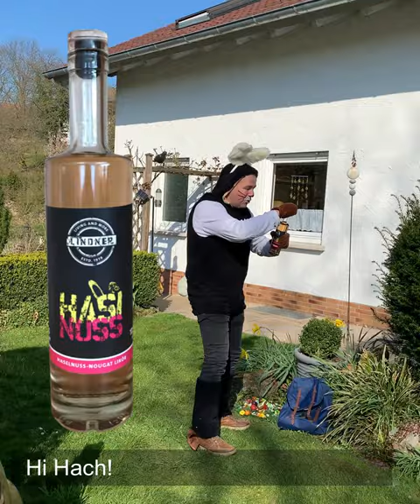Wir haben den Osterhasen erwischt!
Zufällig haben wir den Osterhasen in einem Garten beobachtet, wie er gerade ein Nest bestückt hat!!! Was dann passierte, seht Ihr in dem Video! Lasst Euch überraschen! 🐰😄 ... Jetzt wissen wir zumindest, dass er ein echter Geniesser ist! 😋